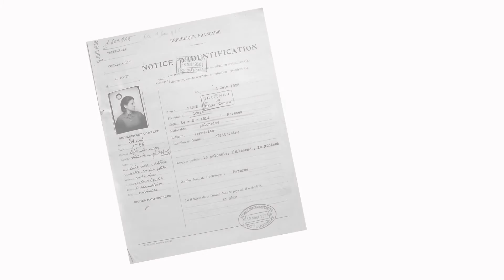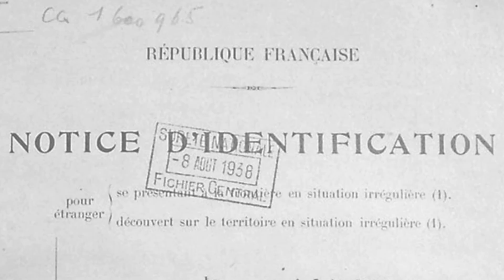What can the turbulent past of your grandparents tell us about history?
Ivan Jablonka, Professor of Contemporary History at the University Paris 13, France, and Editor-in-Chief of La Vie des idées, discusses his book, A History of the Grandparents I Never Had

The story is a historian's journey to uncover the lost lives of his grandparents who were overcome by the tragedies of the twentieth century: Stalinism, the mounting dangers in Europe during the 1930s, the Second World War, and the destruction of European Jews.

First published in French (Histoire des grand-parents que je n'ai pas eus), the book garnered critical acclaim, winning the 2012 Prix du Sénat du livre d'histoire, the Prix Guizot de l'Académie française, and the Prix Augustin-Thierry des Rendez-Vous de l'Histoire de Blois.